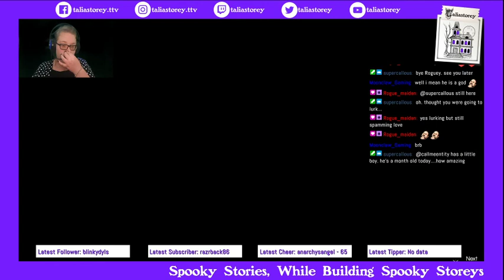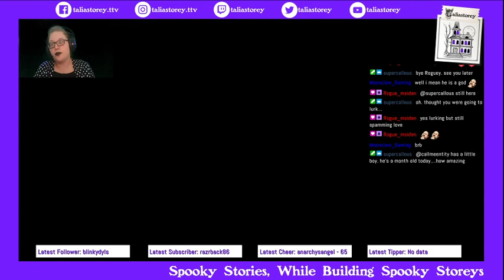Banter with Myself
Running commentary on this awesome but frustrating game and the animals that live among us :)